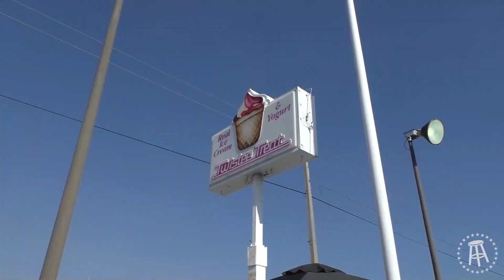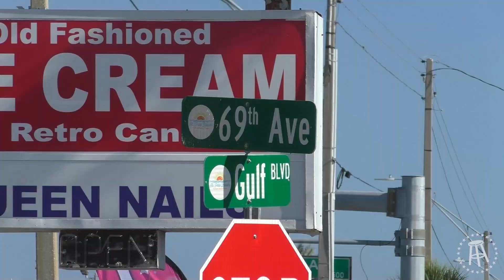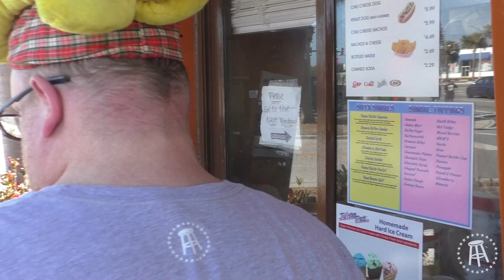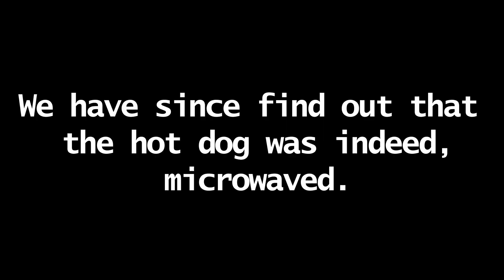Raw Dogging at Twistee Treat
Raw Dogging at Florida's Gulf Coast

Raw Dogging on the Road

Video shot by MCW Midgets